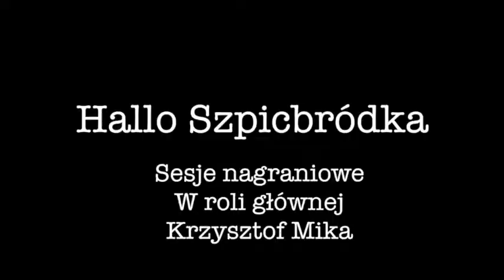Hallo Szpicbródka - Sesje nagraniowe - Bębny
Fragment sesji nagraniowej z przygotowań muzyki do spektaklu "Hallo Szpicbródka", którego premiera była kulminacją obchodów jubileuszu 65-lecia Teatru Syrena.
Bębny - Krzysztof Mika
Aranżacja i realizacja dźwięku - Marcin Steczkowski
Szczególne podziękowania dla Michała Lamży, Izabeli Lamik, Mikołaja Wierusza, Krzytofa Miki, Pawła Steczkowskiego, Piotra Macha, Darka Sprawki, Damiana Kurasza i wszystkich, którzy dzielnie znosili trudy pracy przy projekcie.